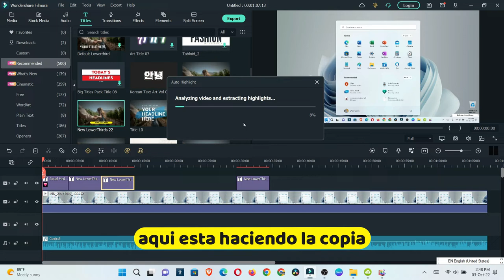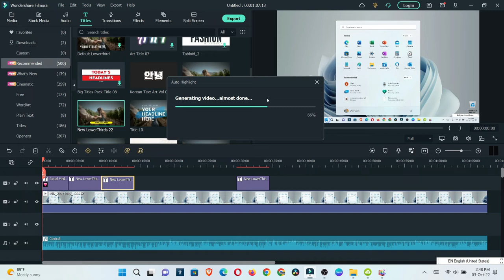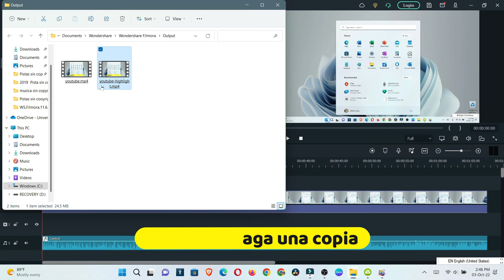Como evitar que filmora duplique los videos al exportarlo quitar la opcion autohighlights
Evitar que filmora duplique tus videos  exportarlo.

00:00 explicacion
0:07 quitar la opcion auto highlights
0:18 recordar marcar o desmarcar segun consideren.

Musica utilizada